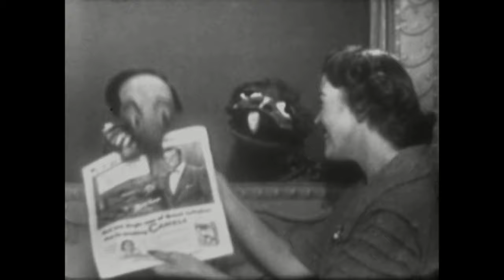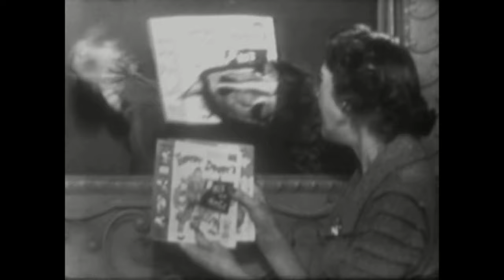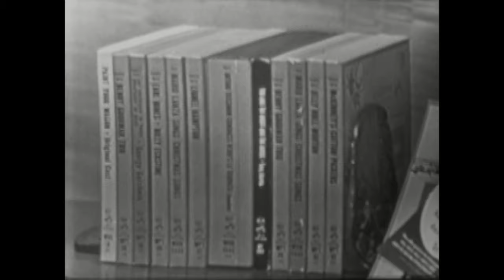Kukla, Fran and Ollie - "Look Magazine" Award - January 2, 1952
Ollie brings up a copy of "Look" magazine, featuring a KFO award. Kate Smith calls to invite them to New York to accept the award. Ollie calls NBC in NY and talks to Buffalo Bob Smith to arrange shows there. They show the new RCA "Howdy Doody" albums. Ollie asks Burr if he can accept the award. Fran sings “What are You Doing New Year’s Eve?” (Frank Loesser)